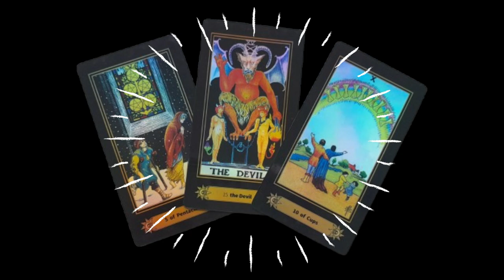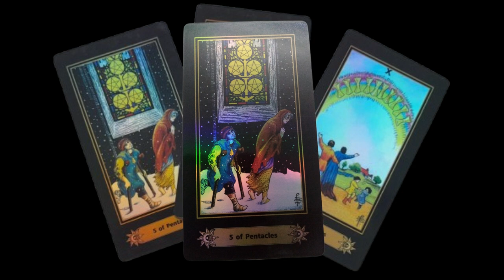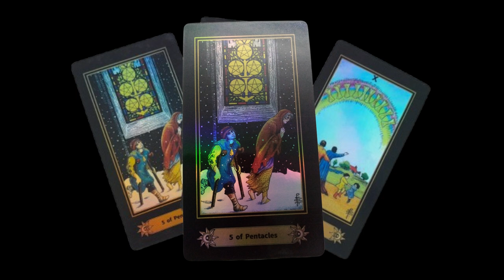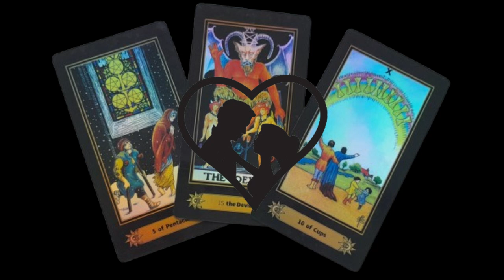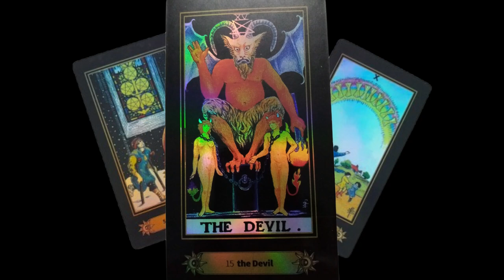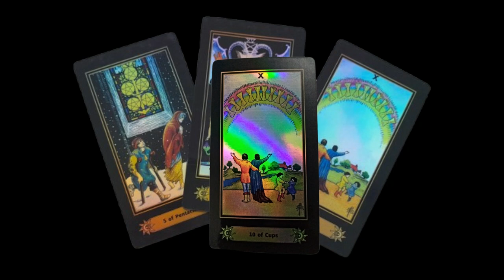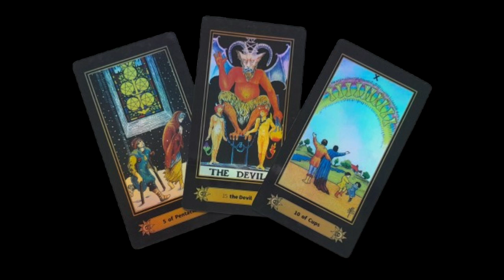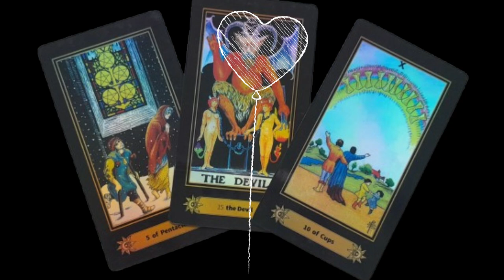TRIADA OCTUBRE 3a semana